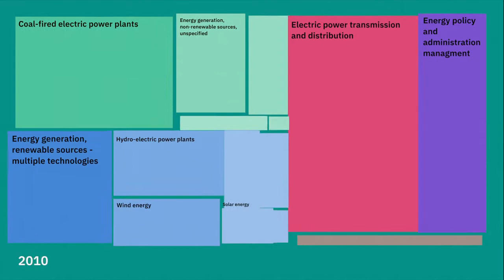Find out whether global funding for renewable energy is increasing over time.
Aid Atlas helps explore development finance flows, for instance with regard to funding for renewable energies.